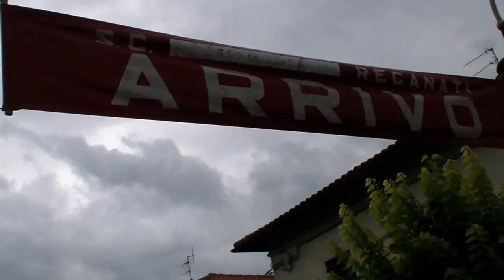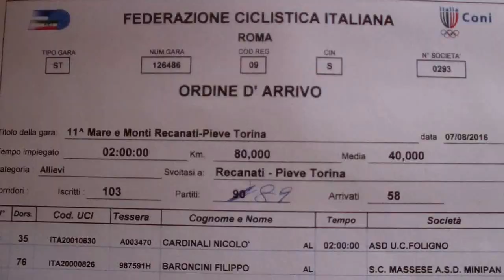Allievi - Recanati - Pieve Torina - 07 08 2016 - Ciclismo